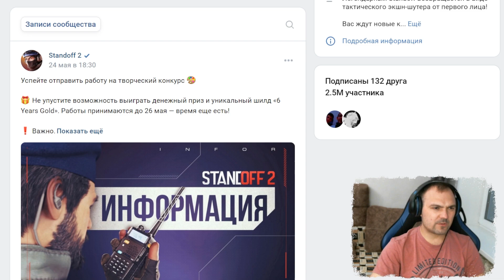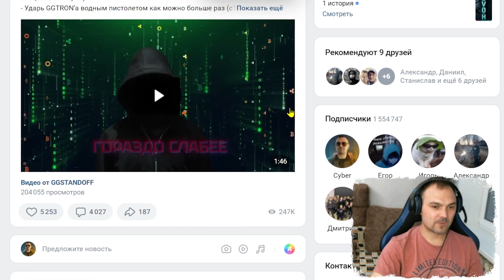Раздаю в Standoff | Стандофф 2 канал Cyber Sonic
💵 Поддержка канала:
– Карта Сбер 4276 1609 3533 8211
– Bitcoin bc1qv4j9f07mphhpjc92ylp03gsp0jw0vea3u0wc40
– USDT (TRC20) – TYX1SLHNenakrqGgx6k4nqqsDXXeipfsTt

cybersonic, cyber sonic, cyber sonic mech arena, cyber sonic channel, cybersonic channel, cyber sonic war robots, war robots cyber sonic,
киберсоник, кибер соник, кибер соник мех арена, кибер соник вар роботс, кибер соник канал,